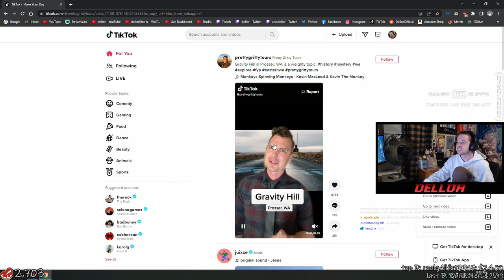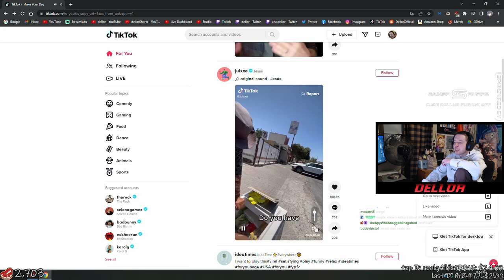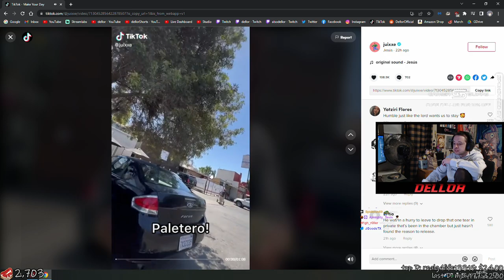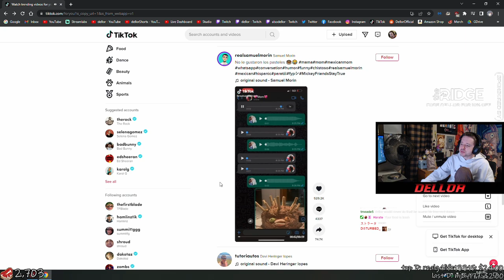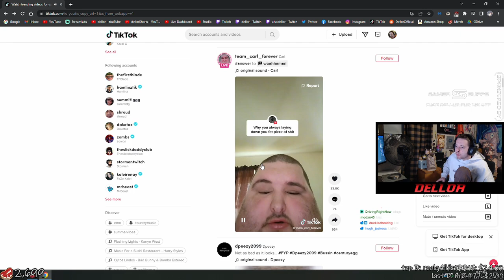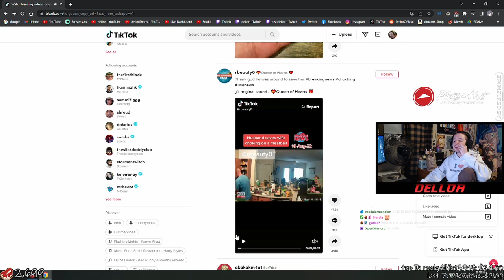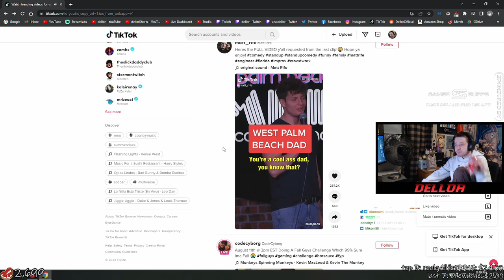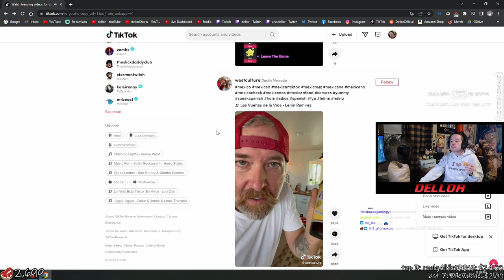08/11/2022 FULL VOD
Support:
Socials:
💌Send me stuff!